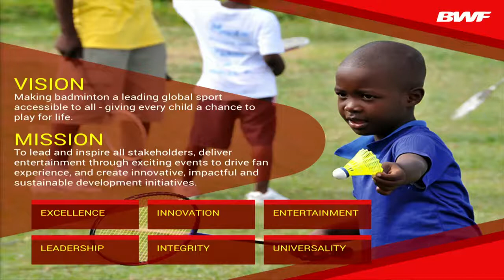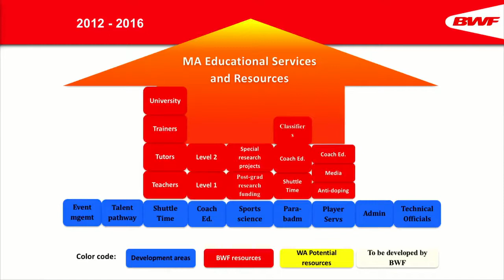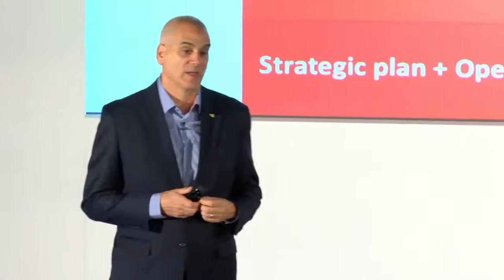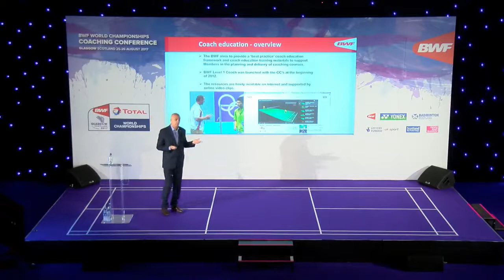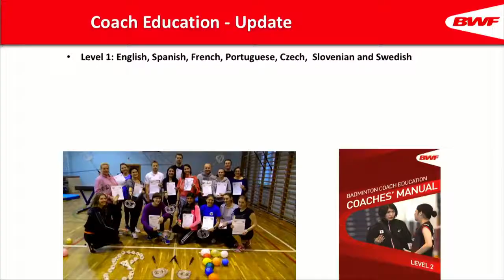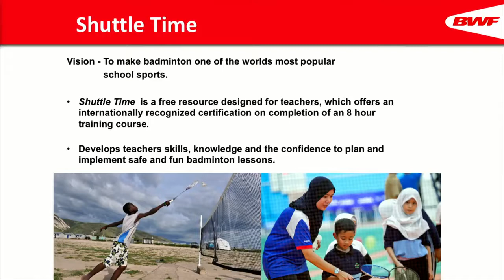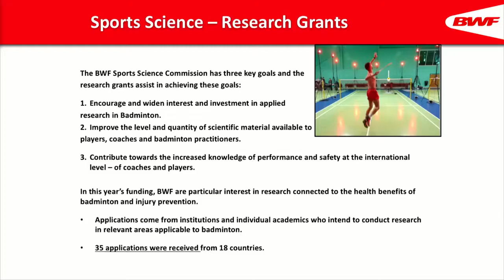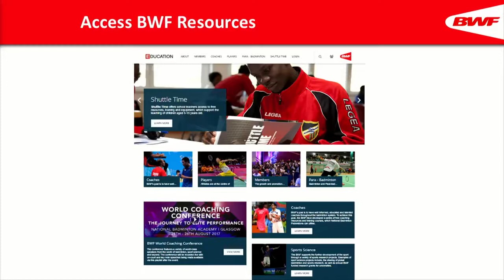Ian Wright | BWF Programmes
Ian Wright, BWF development director, talking about the BWF international programmes. In specific - Shuttle Time